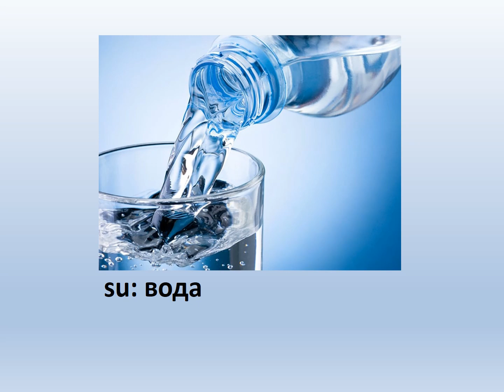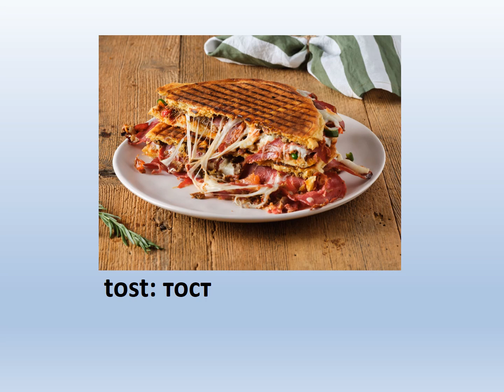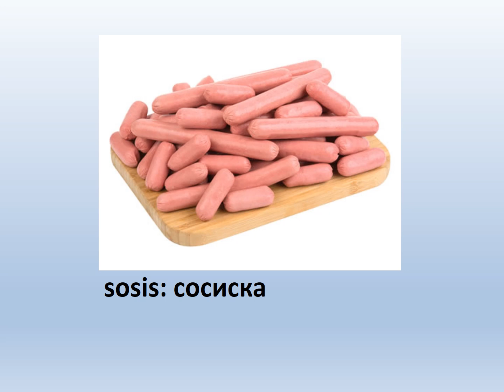Türk kahvaltısı / Kahvaltılıklar / Kahvaltılık Adları / Kahvaltıda ne var?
Bu video, ana dili Rusça olan öğrenciler için hazırlanmıştır.